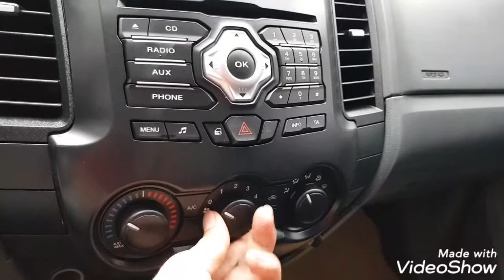Ford Ranger XLS 2016 đăng ký 2017.máy dầu,số tự động.động cơ 2.2 Giá:540 tr.lh:CÔNG AUTO:0945883980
FORD RANGER XLS 2016 ĐĂNG KÝ 2017.
Số tự động,động cơ 2.2 mạnh mẽ.nội ngoại thất tươi,gầm bệ đại chất,điều hòa mát,âm thanh hay.Xe cực chất luôn.

Gia:540 tr

Xem xe tại :
Cơ sở 1 : địa chỉ số 1 đường An Định - phường Ngọc Châu - thành phố Hải Dương .
Cơ sở 2 : địa chỉ lô số 14/3 - đại lộ Võ Nguyên Giáp - phường Tứ Minh - thành phố Hải Dương .
Cơ sở 3 tại khu vực miền Nam : địa chỉ số 965 đường Lê Hồng Phong - phường Tân Bình - thị xã Dĩ An - thành phố Bình Dương .
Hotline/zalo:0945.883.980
Công AUTO
Để Được tư vấn mua bán trực tiếp và đặt lịch hẹn xem xe

Mua và Bán xe toàn Việt Nam.Hỗ trợ vận chuyển và giao toàn quốc
Chân Thành cảm ơn cả nhà đã tin tưởng và Ủng Hộ.TRÂN TRONG.!